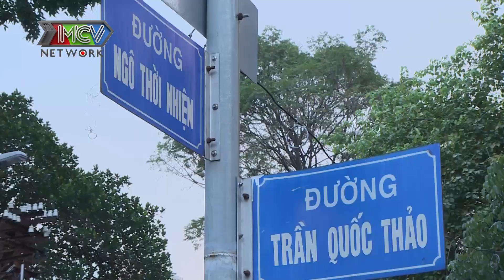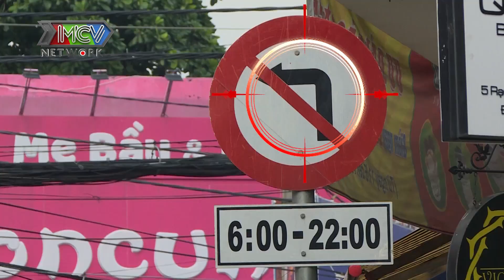Camera Cận Cảnh | Những nút giao thông KHÔNG CÓ ĐÈN TÍN HIỆU gây ÙN TẮC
🎬 NỘI DUNG: Camera Cận Cảnh | Những nút giao thông KHÔNG CÓ ĐÈN TÍN HIỆU gây ÙN TẮC

💡 CÚ PHÁP TÌM NHANH: MCVTV, mcvnetwork, camera cận cảnh